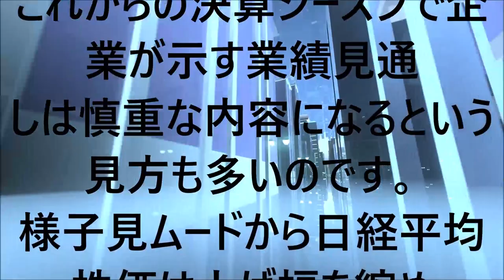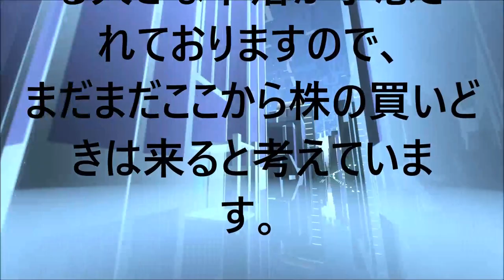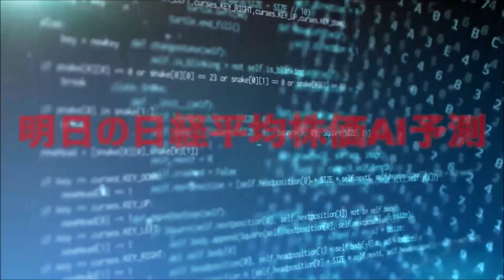明日は強烈な下落に注意